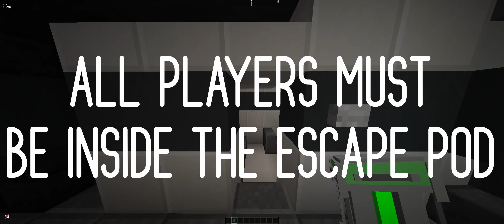DEDUCTION BETA: RESHIP UPDATE (PART TWO)